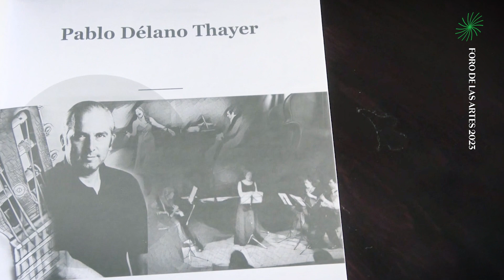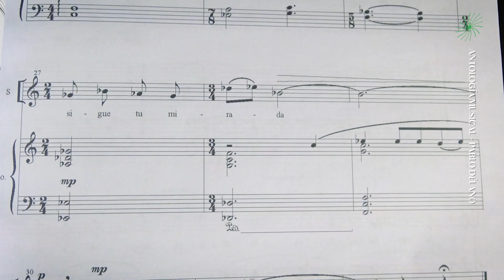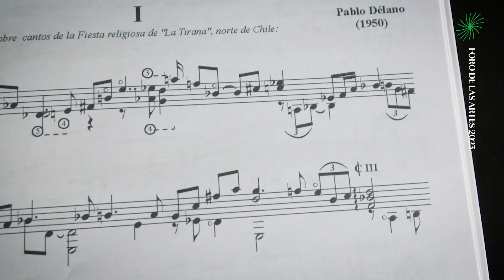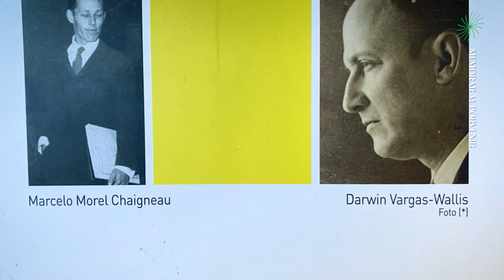Lanzamiento Antología Musical: Selección de obras del compositor Pablo Délano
El libro “Antología Musical: Selección de obras del compositor Pablo Délano” se presenta como una valiosa publicación que busca resaltar la contribución del reconocido compositor y académico de la Universidad de Chile.

Esta antología consta de 184 páginas e incluye obras para canto, piano, guitarra y música de cámara, selección que representa cinco décadas de trabajo del compositor.

Su publicación responde a la creciente demanda de contar con obras de compositores chilenos, tanto por parte de profesionales como de estudiantes de música. Cabe destacar que esta antología fue posible gracias al apoyo financiero del fondo U-CreArt, otorgado por la Dirección de Creación Artística de la Vicerrectoría de Investigación y Desarrollo de la Universidad de Chile